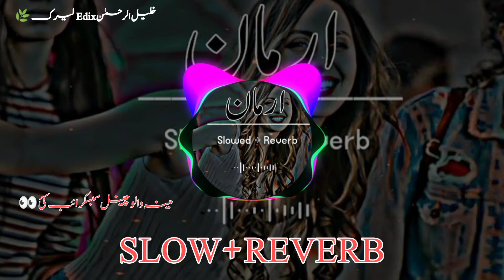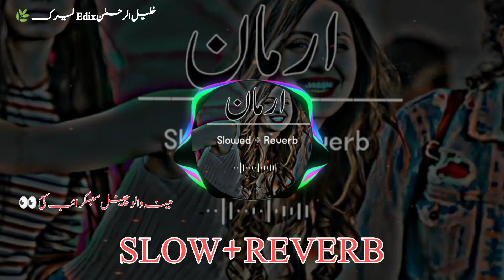Best Tappy Viral pashto laryic 🍁🔥 Full HD 🔥plzsupportmychannel